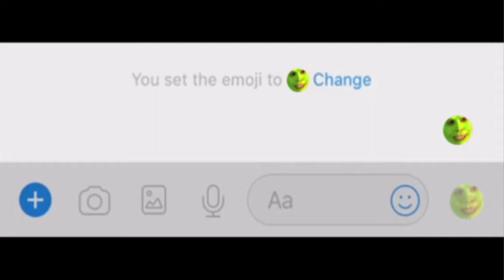Tingspin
RAW SOURCE~